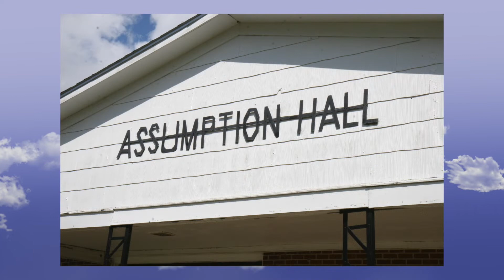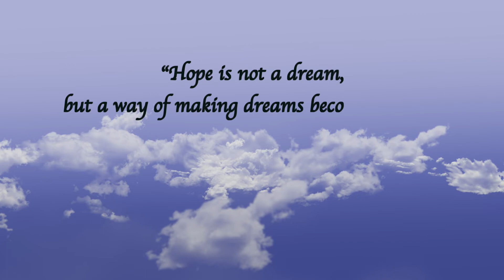HRI Class of 78